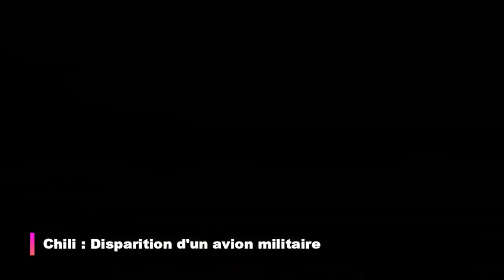Chili : Disparition d'un avion militaire